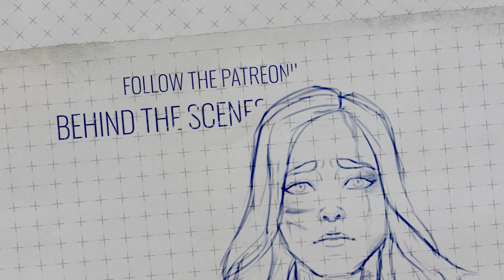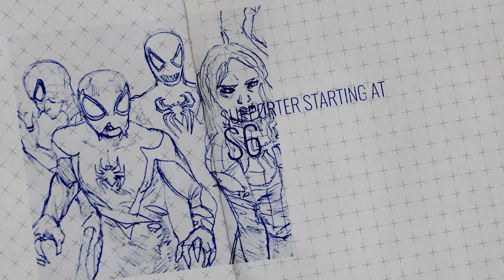What If Thanos Possessed The Carnage Symbiote In Avengers Infinity War?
Welcome, Marvel enthusiasts! 🌌✨ Prepare yourselves for a mind-blowing journey into the multiverse as we unravel the hypothetical tale of "What If Thanos Possessed The Carnage Symbiote in Avengers: Infinity War?" I'm Max Charlebois, your guide through the twists and turns of this cosmic adventure, here at MissedThePart.

👾🤯 Picture this: the Mad Titan, Thanos, wielding not only the power of the Infinity Stones but also harnessing the malevolent energies of the Carnage symbiote. The stakes are higher, the chaos more profound, as we delve into the intricate web of possibilities that could reshape the events of Infinity War.

🚀 Join me as we navigate through alternate realities, exploring the potential clash of titanic forces and the unforeseen consequences that might have unfolded. Will Thanos become an even more formidable adversary? How would Earth's mightiest heroes fare against this unprecedented fusion of cosmic might and symbiotic chaos?

🔍 Throughout this in-depth analysis, we'll break down key moments, speculate on new alliances and rivalries, and contemplate the cosmic ripple effect that such a union could have on the Marvel Cinematic Universe.

🎬 As always, your subscription to MissedThePart ensures you never miss out on these captivating "What If" scenarios that breathe new life into your favorite stories.

🌐✍️ Share your thoughts and theories in the comments below, and let's engage in a lively discussion about the infinite possibilities that lie within the vast Marvel multiverse.

MissedThePart